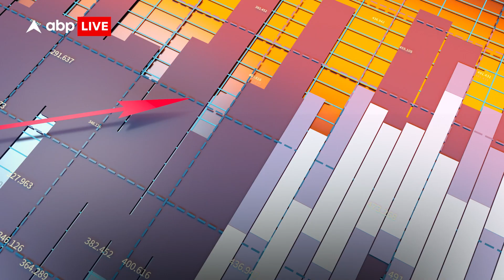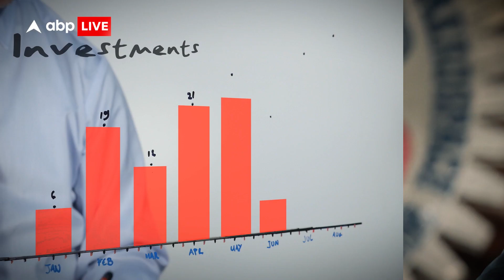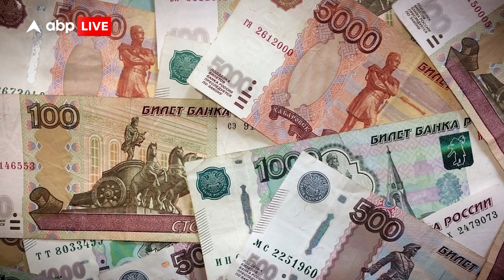Russia-Ukraine War: Putin पर Sanctions का 'साया', लेकिन क्या होते हैं sanctions ?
यूक्रेन पर रूस के तेवरों को देख अमेरिका और यूरोपीय संघ ने रूस के खिलाफ financial और economic sanctions लगाने की बात कही थी
तो sanctions या 'प्रतिबंध' होता क्या है?
प्रतिबंध एक देश या देशों के समूह द्वारा दूसरे देश के खिलाफ लागू  financial और economic दंड है। जैसे, इस मामले में इसका मतलब यह हो सकता है कि संयुक्त राज्य अमेरिका रूस से कुछ सामानों के import रोक दे